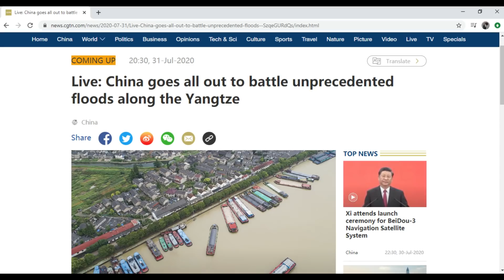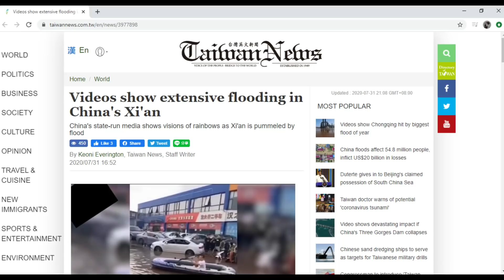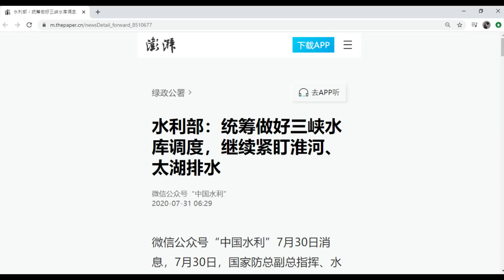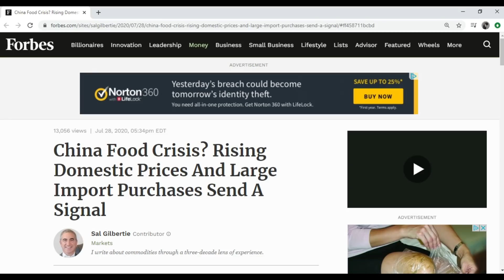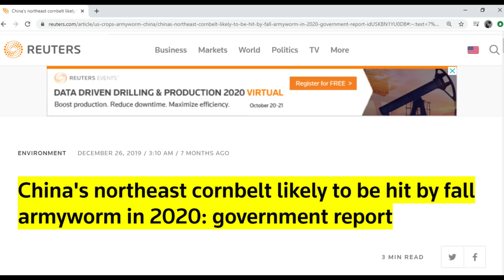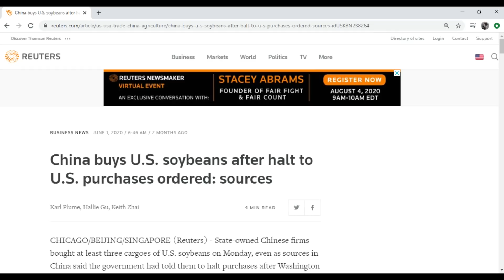Three Gorges Dam Update July 31 2020